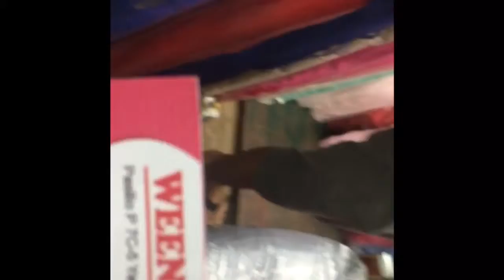VLOG25: LETS PLAY JENGA |Juby Bacz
Vlog25
Ito ang aming buhay pamilya.
Simple, makulit at masaya.

Oops, wait lang...
Salamat po ulet!

- Mama Juby